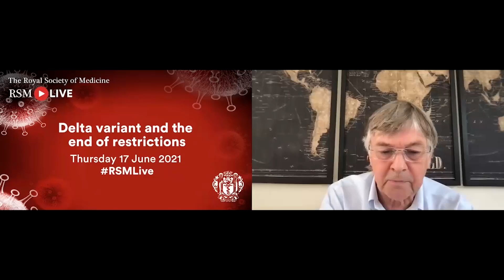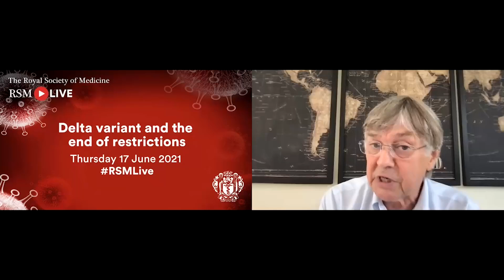RSM COVID-19 Series | Episode 79: Delta variant and the end of restrictions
Recorded on Thursday 17 June 2021, as part of the Royal Society of Medicine's COVID-19 Series.

This episode takes a closer look at the Covid delta variant and its threat to the end of restrictions. Professor Roger Kirby is joined by two leading epidemiologists and modellers - Professor Graham Medley, Chair of SPI-M, and Professor Neil Ferguson, Director of J-IDEA and the MRC Centre for Global Infectious Disease Analysis - both of who have been key figures in advising the government’s response throughout the pandemic.

They discuss the current picture in the UK, the threat the delta variant poses as mass vaccination continues nationwide, and what the future might hold for the end of restrictions.

The RSM COVID-19 Series is for health professionals, by health professionals; a series of talks dedicated to give healthcare workers on the frontline, regular and easy-to-access updates from healthcare leaders on COVID-19.

Join in the conversation online using RSMLive​​